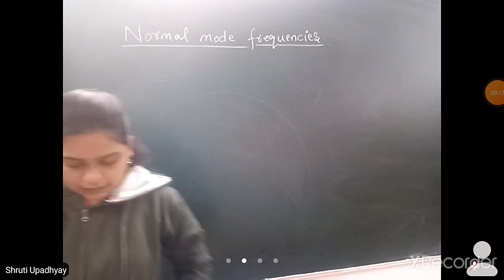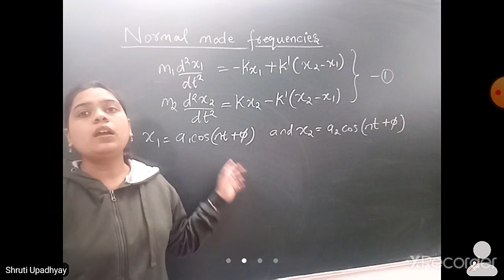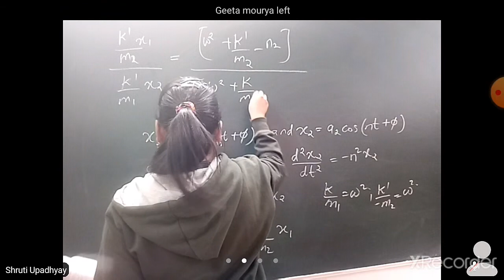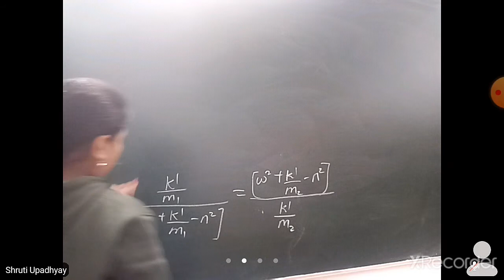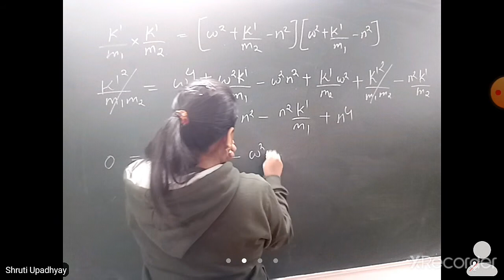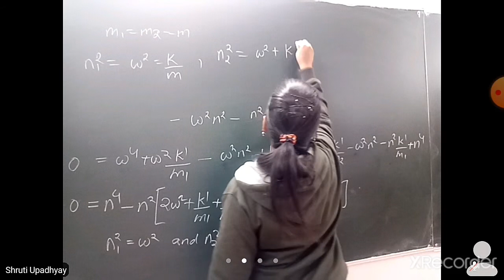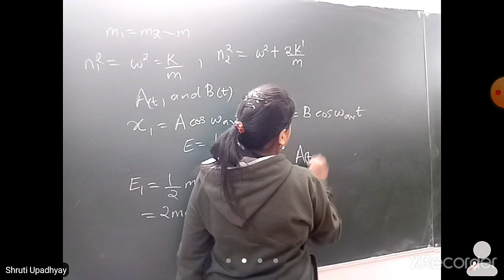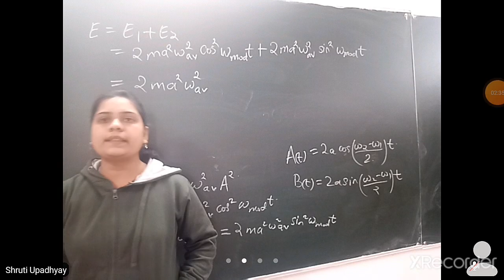coupled mass bsc1 p1 02 01 2021